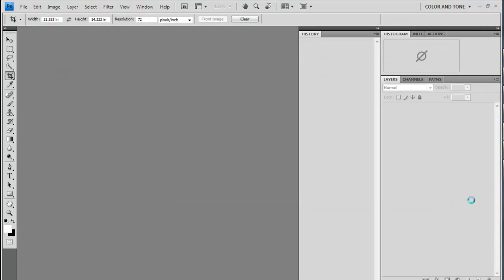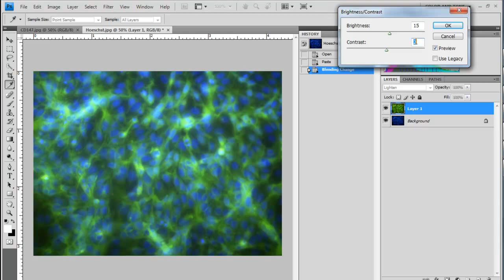merge (superimpose) fluorescent images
How to merge (superimpose) your fluorescent images using Photoshop :)